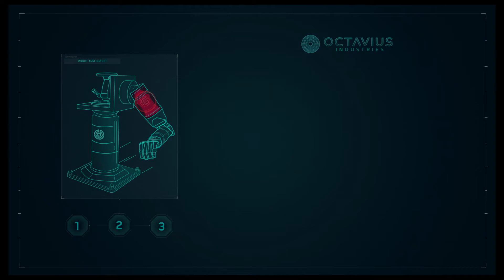Marvel's Spider-Man: Doctor Octavius (Cutscene)